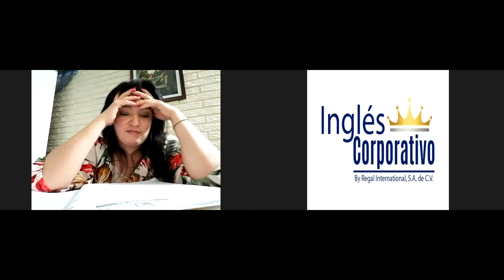Ingles Corporativo-Sesiones privadas 1 a 1 # 18.